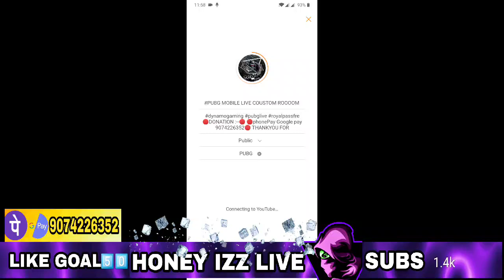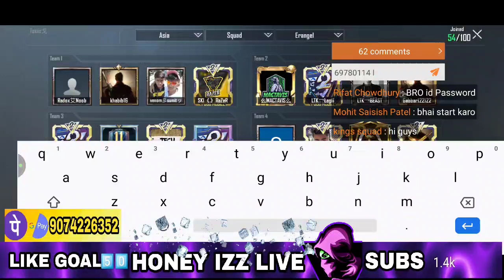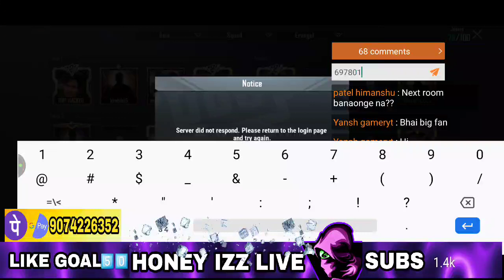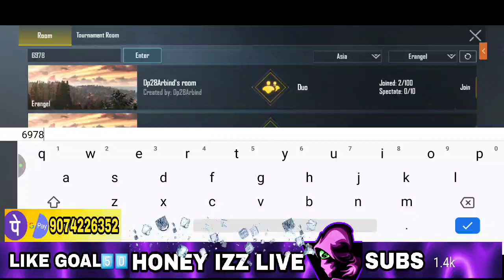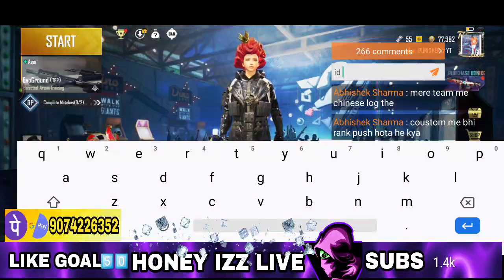PUBG MOBILE LIVE COUSTOM ROOOOM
dynamogaming pubglive royalpassfre 🔴DONATION :--🔴 🔴phonePay Google pay 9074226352🔴 THANKYOU FOR SUPPORTING ME INSTA ID LINKS : 🔴DISCORD 🔴whats app 🔴INSTAGRAM 🔴🔴YOUTUBE🔴🔴 ●❯ PUBG ID : 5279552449 PUNISHER YT FF ID :- 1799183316 NAME :- HONEYizzlive .. ●❯ ❮● pubgmobilelive pubglive oneplus Donate via PayPal Live stream your amazing moments via DU Recorder . Share games, movies, TV shows and matches with more people: Android iOS